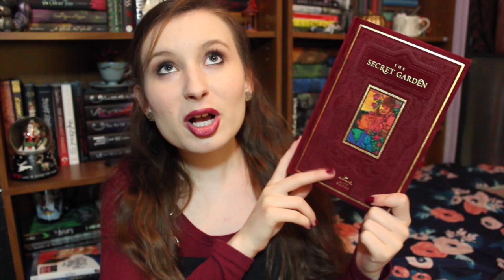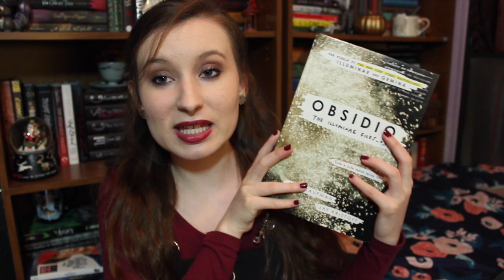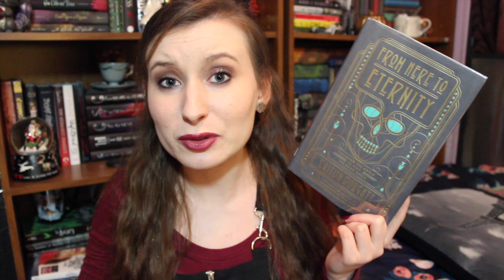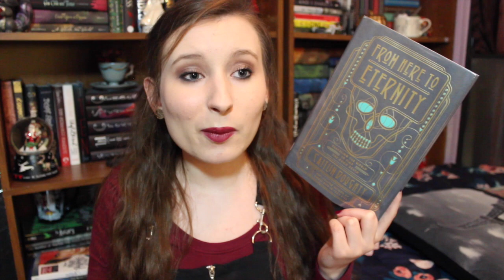Currently Reading #2 | Tiny Book Dragon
Currently Reading #2

I don't accept ebooks/digital copies for review.